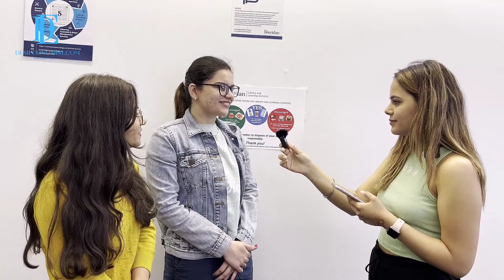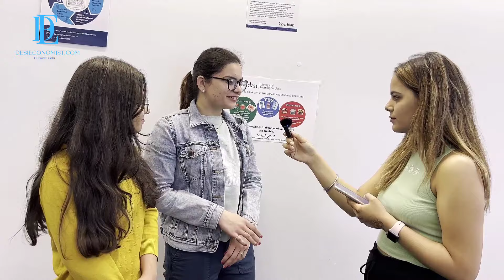Students in Canada: ਆਪਣੇ ਭਵਿੱਖ ਨੂੰ ਕਿਵੇਂ ਦੇਖਦੇ ਨੇ ਨਵੇਂ ਆਏ ਸਟੂਡੈਂਟ | ਹੁਣ ਕੰਮ ਨਹੀਂ ਮਿਲਦਾ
Students in Canada: After 10 Years ਆਪਣੇ ਆਪ ਨੂੰ ਕਿਥੇ ਦੇਖਦੇ ਨੇ ਨਵੇਂ ਕੈਨੇਡਾ ਆਏ ਸਟੂਡੈਂਟ (ਕੰਮ ਨੀ ਮਿਲਦਾ)

In this video, We asked these students how they manage to survive in Canada, how they balance their studies, work & personal life, and where they see themselves in the next 10 years. We discovered that Indian students in Canada face unique challenges, but despite these challenges, they remain determined and committed to achieving their goals, enjoy this insightful and inspiring video on Indian students in Canada!